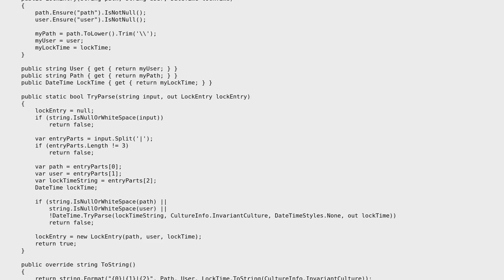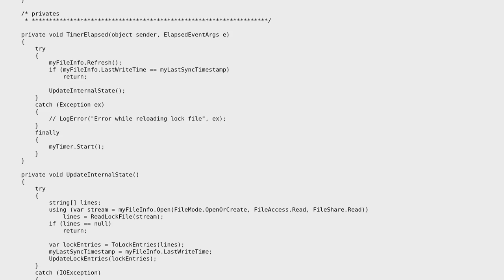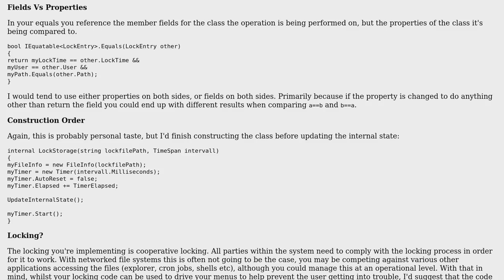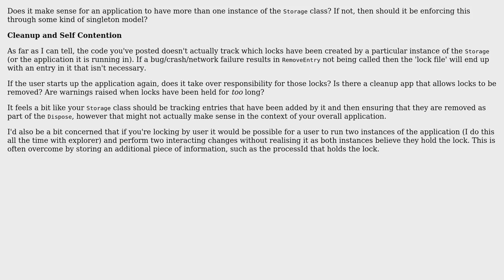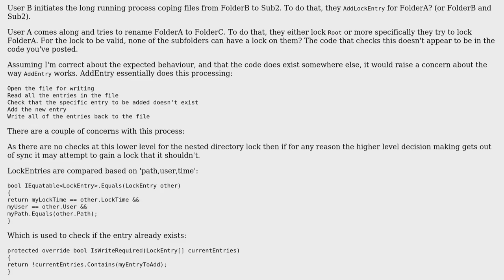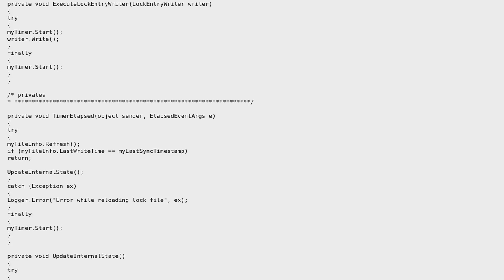Code Review: Implemenation for concurrent file access (read/write) (4 Solutions!!)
Code Review: Implemenation for concurrent file access (read/write)

With thanks & praise to God, and with thanks to the many people who have made this project possible! | Content (except music & images) licensed under CC BY-SA | Music | Images & others | With thanks to user Nikita B user JanDotNet user forsvarir and the Stack Exchange Network Trademarks are property of their respective owners. You are responsible for your own actions.